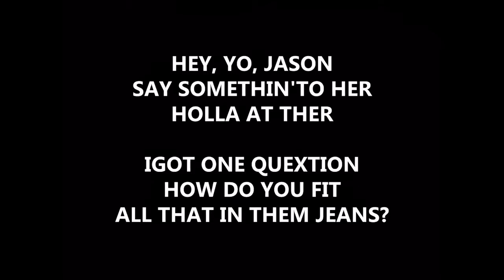Guess that song Part 2